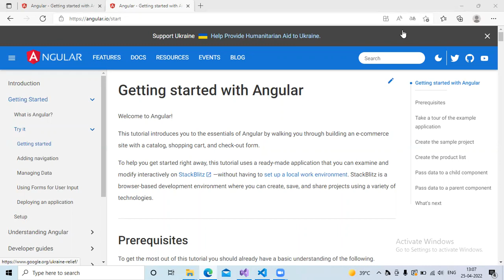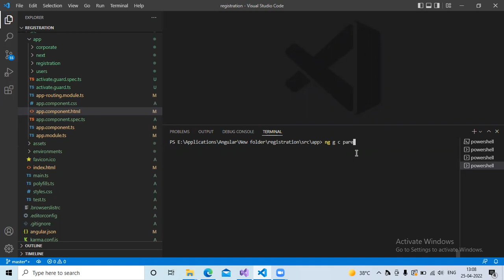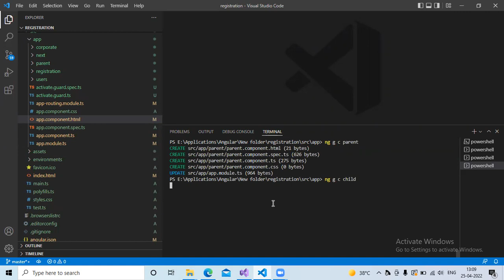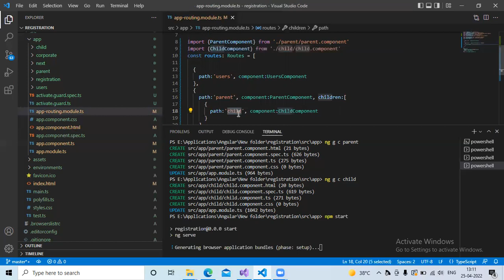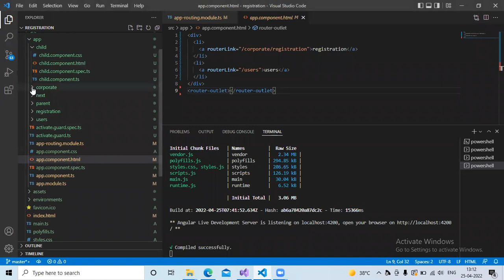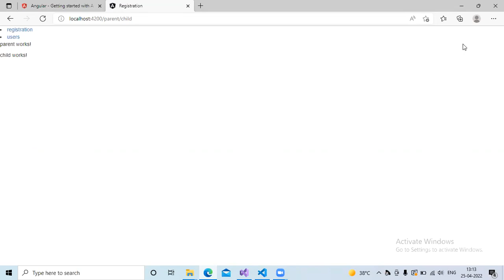Angular 13 - How Childern routing in Angular 13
Create registration page using Bootstrap in Angular and call WEB API to save the data :

If there is any query, please mention in the comment box. I will be very happy to answer.